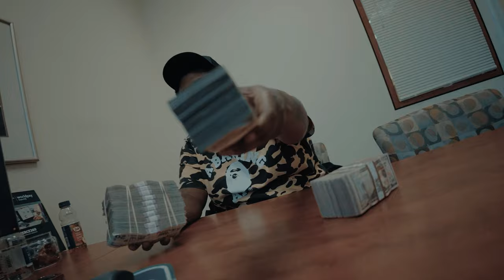Shredgang Strap- Bank (Official Music Video) Shot by